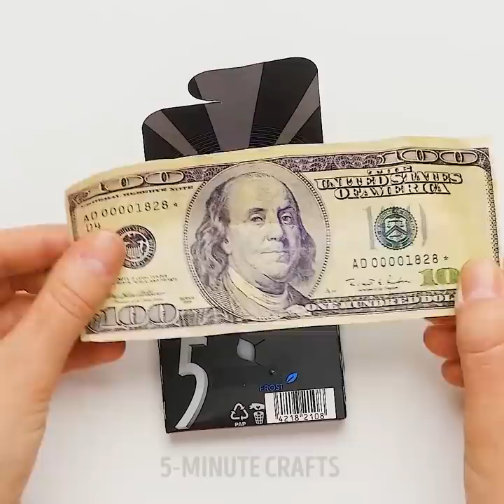33 INCREDIBLE LIFE HACKS WILL MAKE YOU SAY OMG!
CRAZY TIPS TO SHOCK YOUR IMAGINATION
How to whiten your teeth using coca cola, strawberry, banana or kiwi? How to get rid of blackheads or dark armpits with activated charcoal? You'll know awesome tricks to use toothpaste for cleaning and chewing gum to hide your money, brilliant tips to dye your hair and save a ton of money!

TIMESTAMPS:
00:10 How to whiten your teeth with different colorful food
01:44 How to use activated charcoal to make  your teeth whiter
02:14 Use honey for dark armpits 🍯
02:57 Natural hair dye from charcoal and aloe vera
03:53 Get rid of blackheads with black cleaning face mask
08:44 Chewing gum life hacks
09:30 How to clean hot iron with a toothpaste
09:56 Cleaning hacks with toothpaste